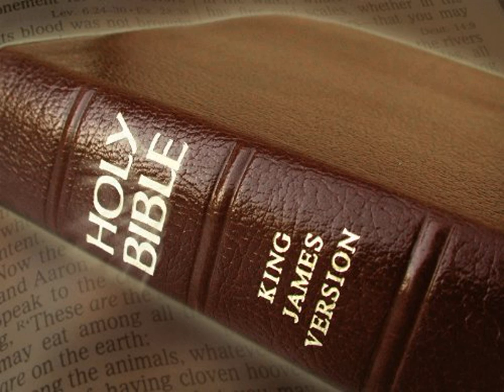King James Version Bible Audiobook Book of Leviticus Chapter 09